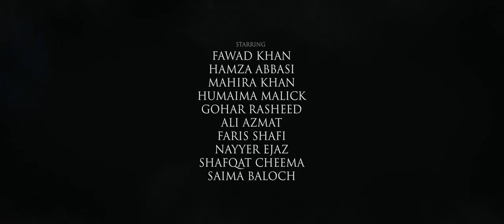The Legend of Maula Jatt 2019 Official First Look Trailer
Maula Jatt : Watch the Official Trailer of "The Legend of Maula Jatt" Now!  Starring: Fawad Khan, Mahira Khan, Hamza Abbasi and Humaima Malick.
A Bilal Lashari Film.
An Encyclomedia & Lashari Films Production in association with AAA Motion Pictures.